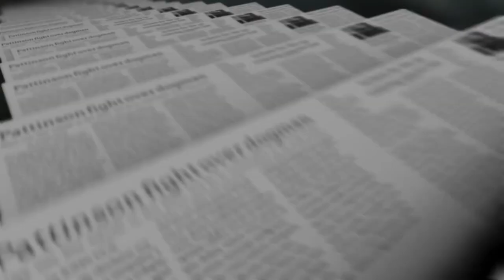"Unraveling the Secrets of the Skinwalker Ranch: Exploring the Unexplained"